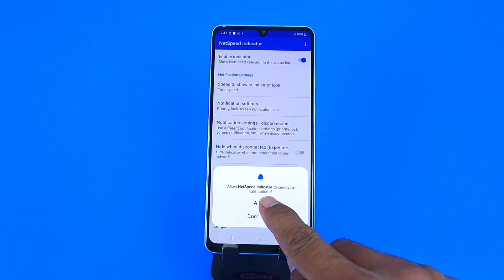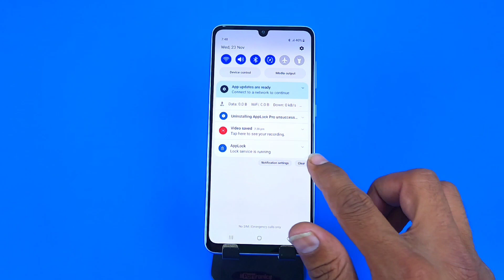How to enable Data Used In Samsung galaxy a34/samsung a34 Data Used Kaise dekhe/samsung a34 net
samsung a34 network speed setting,
samsung a34 daily data usage settings,
samsung a34 net speed,
samsung a34 show net speed,
samsung a34 me daily data use kaise dekhe,
samsung a34 daily data usage,
samsung a34 daily data usage notification,
how to show daily data used in samsung a34,
samsung a34 data usage setting,
how to show data usage in samsung a34,
samsung a34 data usage notification,
samsung a34 net speed show samsung a34,
samsung a34 net speed setting